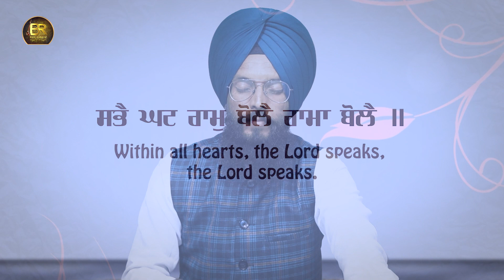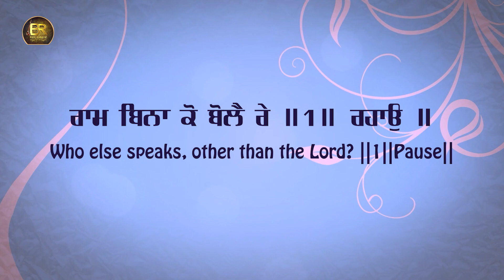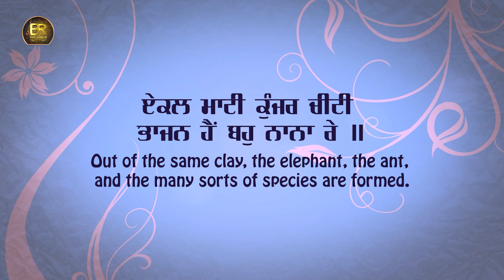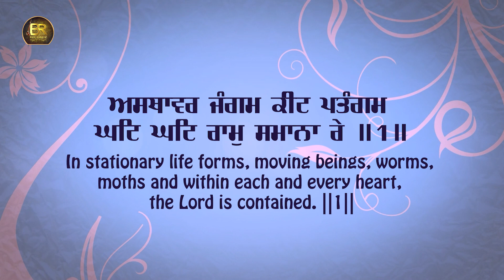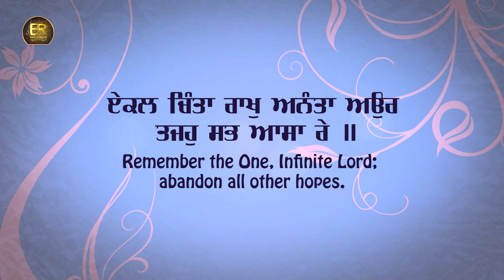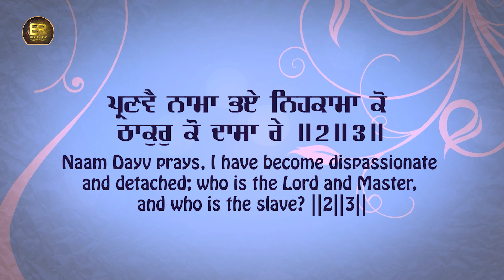Sabhe Ghat Ram Bole | Bhai Gurpreet SIngh Bathinde Wale | New Shabad 2023 | Kirtan Shabad | Gurbani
Shabad -  Sabhe Ghat Ram Bole
Singer -  Bhai Gurpreet SIngh Bathinde Wale
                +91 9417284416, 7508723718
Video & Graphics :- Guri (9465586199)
 Music -  Rajuday Singh
 Presents - BR Recordz ( 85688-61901, 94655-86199 )
Project By - Sarabjeet Singh